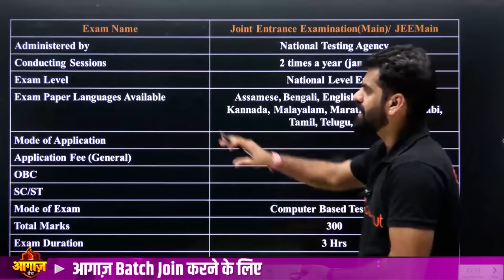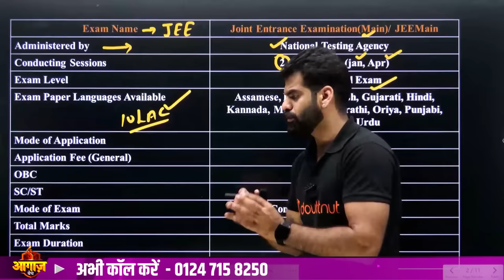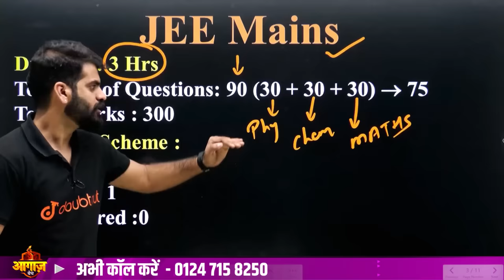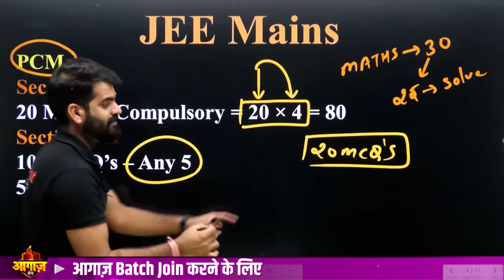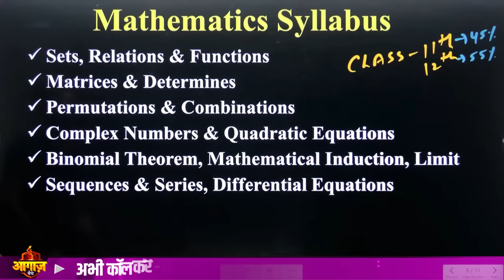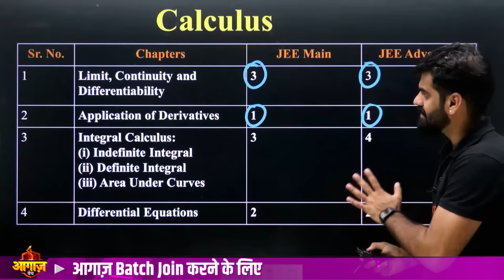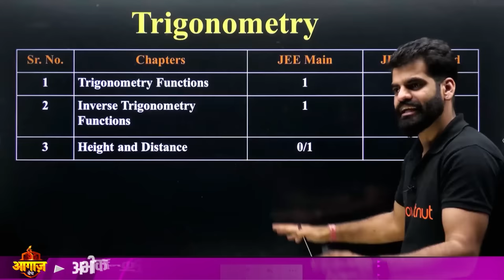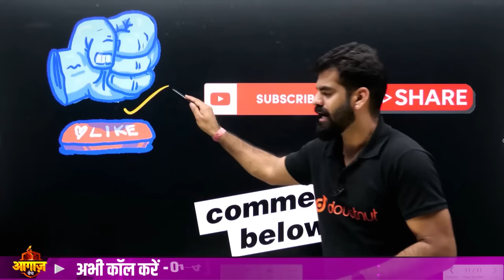IIT JEE Exam Pattern and Syllabus Complete Information ✅ Lokendra Sir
👉 Have Any Query? Ask Us.